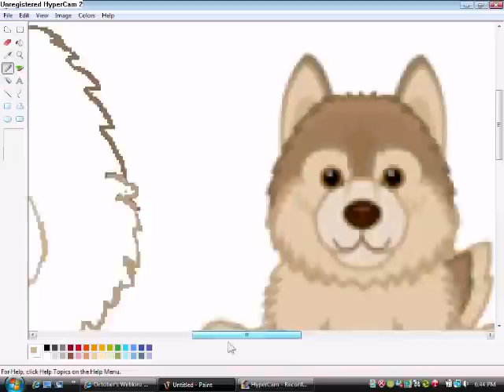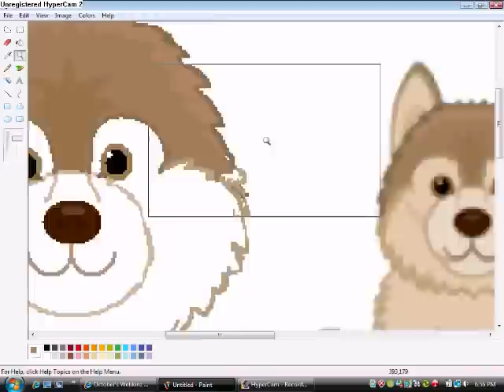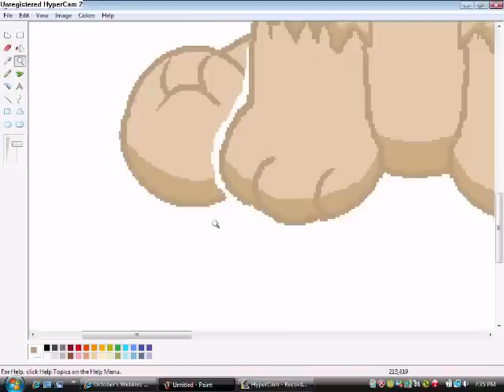Webkinz Signature Timber Wolf Speed Paint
I can't wait untill the signature timber wolf is released! : )